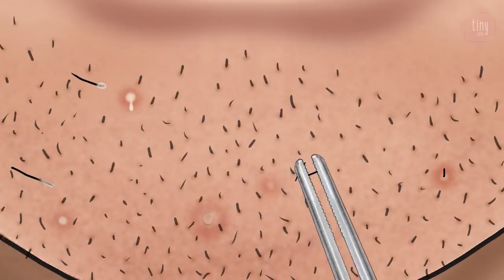"The Perfect Shave: Understanding the Sound and Removing Ingrown Hairs"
Hi everyone, welcome to today's video where we'll be talking about the sound of shaving and the process of removing ingrown hairs. Whether you're a seasoned shaver or just starting out, this video has something for everyone.
[The Sound of Shaving]
Let's start by talking about the sound of shaving. When you're using a razor, you'll hear the sound of the blade as it glides across your skin. Depending on the type of razor you're using, the sound can be soft and soothing or scratchy and harsh.

[Good Shaving Techniques]
Regardless of the sound, it's important to focus on the technique you're using when you shave. Slow, steady strokes with a sharp razor will help to minimize the risk of nicks, cuts, and ingrown hairs. If you're using a manual razor, make sure to keep it at a 30-degree angle to your skin to get the closest and most comfortable shave.

[Ingrown Hair Removal Animation]
Now, let's move on to the topic of removing ingrown hairs. Ingrown hairs are a common problem for people who shave regularly. These hairs occur when a hair that's been shaved, waxed, or plucked grows back into the skin instead of out. This can lead to red, painful bumps that can be difficult to get rid of.

[Exfoliation Method]
One of the most effective methods for removing ingrown hairs is exfoliation. Gently exfoliating the skin on a regular basis will help to remove dead skin cells and unclog hair follicles, reducing the risk of ingrown hairs.

[Topical Treatments]
Another effective method for removing ingrown hairs is the use of topical treatments. There are a variety of creams, gels, and lotions specifically designed to treat ingrown hairs. These products can help to reduce inflammation, soften the skin, and promote hair growth.